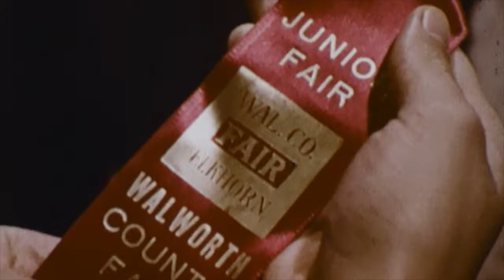Farm Family In Summer (1968)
A pleasant family living on a farm does many things, such as visiting an exciting county fair.

This was the final film in a series of four.